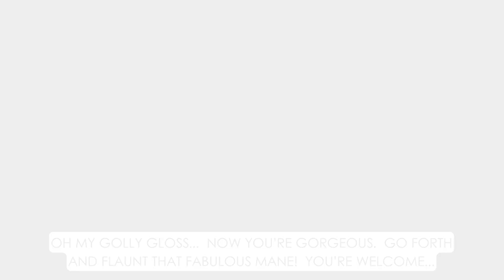The Medusa Professional "How To" Movie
Your ticket to the Silky Smooth Hair Club!  Dry, Damaged, Unruly and Frizzy? It’s time to ban these Hair Hooligans. Oh, and get this... NO Pesky 3 Day waiting period after application! No more hiding flat, limp, greasy hair for days before revealing your new mane... With this treatment, it's WASH & WEAR Baby!